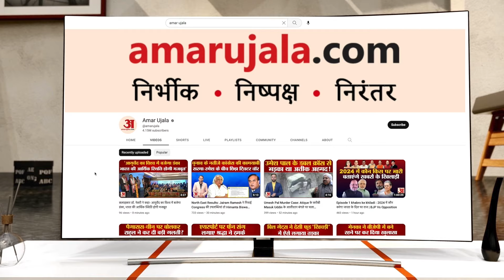Gopal Bhargava: प्रोटेम स्पीकर बने गोपाल भार्गव; विधानसभा का शीतकालीन सत्र 18 दिसंबर से